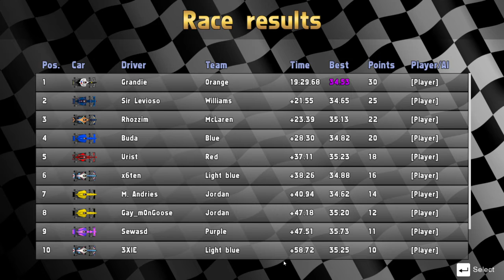Ultimate Racing 2D CL S4 R2 Portimão spec cam